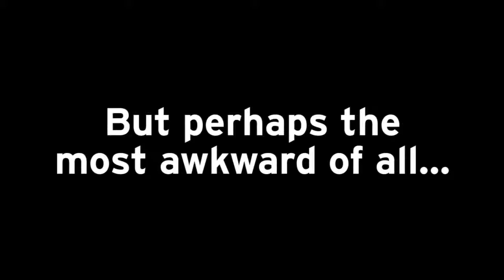Awkward Family Photos 18 Weird Bridesmaids Photos